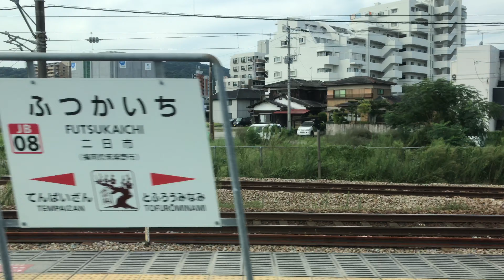【鉄道車窓】 JR九州 キハ72系 特急「ゆふいんの森」 博多→二日市通過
【鉄道車窓】 JR九州 キハ72系
特急「ゆふいんの森」 博多→二日市通過
2020/9撮影